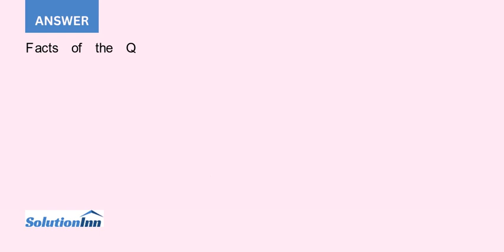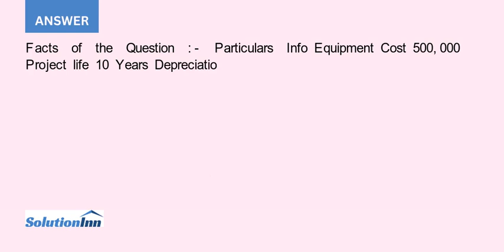Standard Food Company plans to establish a new production line for producing ice creams The equipmen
Standard Food Company plans to establish a new production line for producing ice creams. The equipment costs $500,000 with a 10-year life. For depreciation the company is using MACRS method (you need to check the IRS table online or in the ...